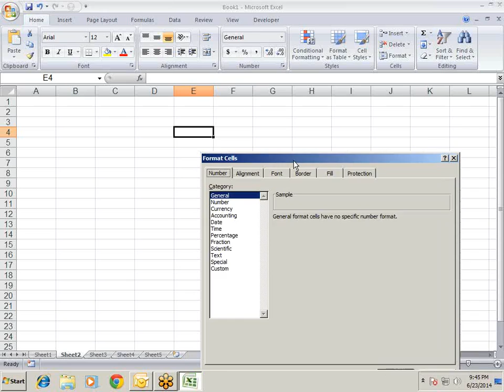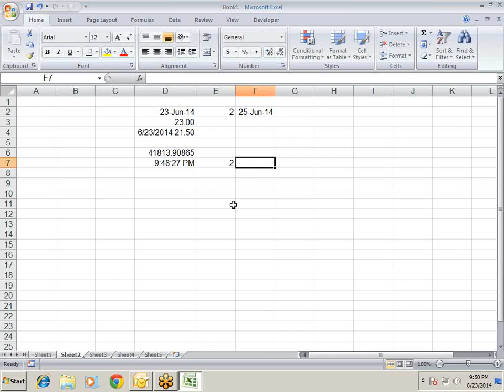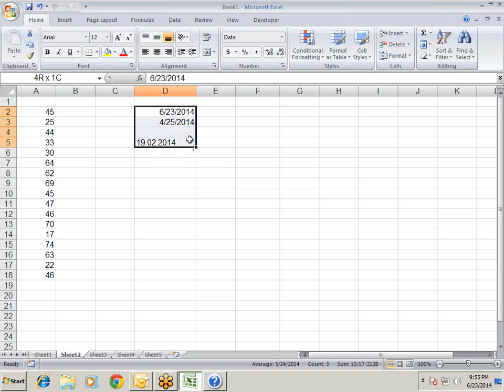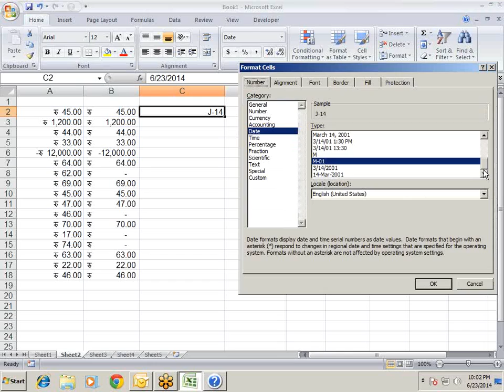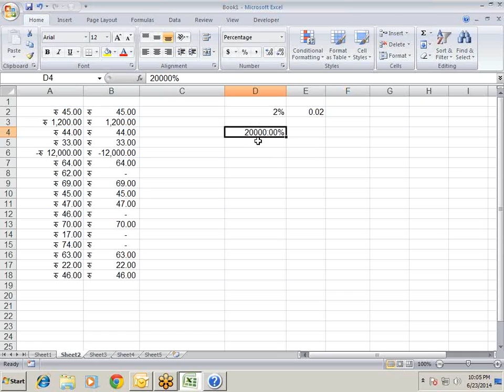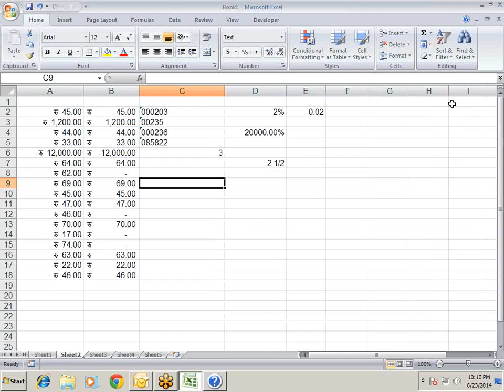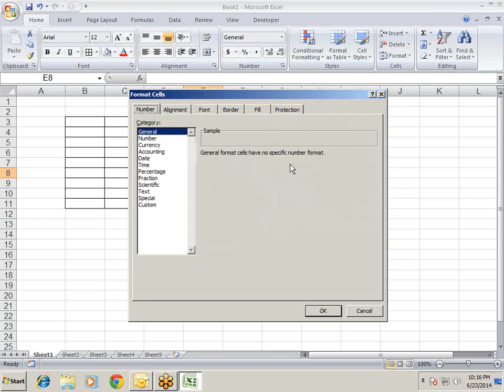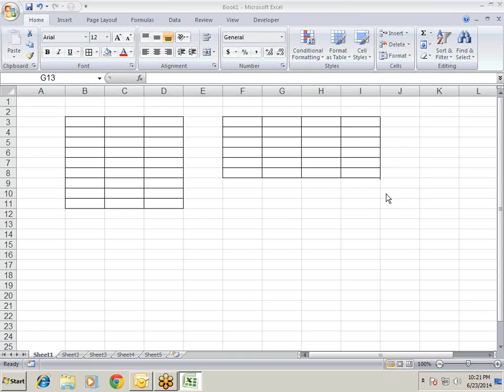Microsoft Excel Training